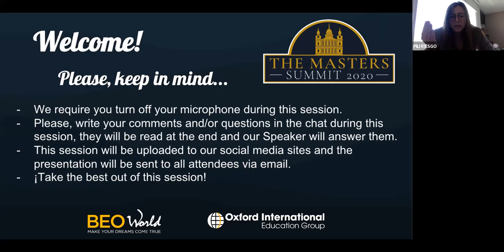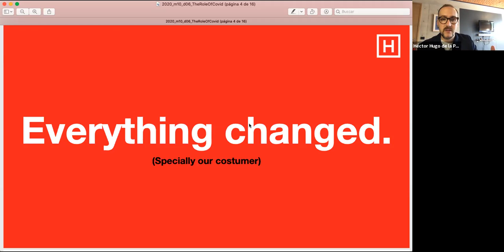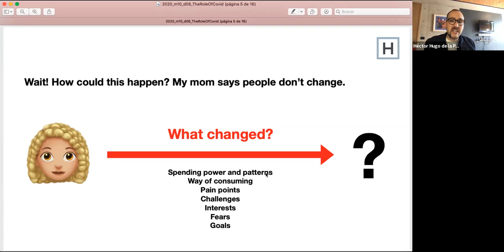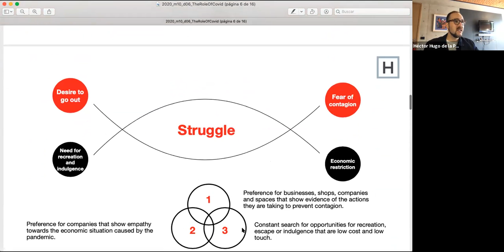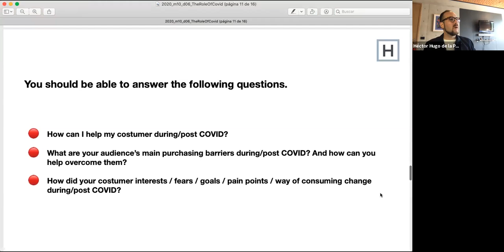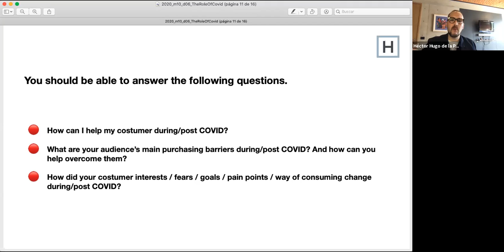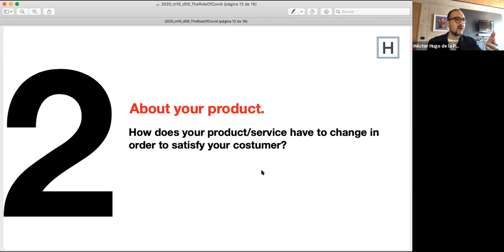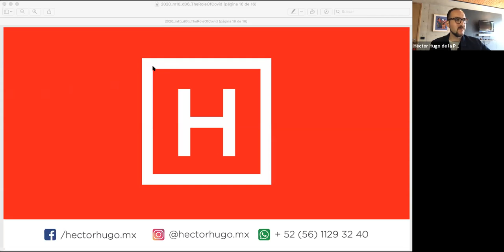The Role of Covid in Entrepreneurship I Hector de la Peña I The Masters Summit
ABOUT THE SPEAKER:
He has a Master´s degree in Public Image and was the highest average of his generation, earning the Imago Excellence title. Since then, he has helped women believe in themselves and project a salesperson image. His specialty is Public Image, sales, personal branding, crisis management and persuasion.

ABOUT THE TALK:
The pandemic came out of nowhere and took all our lives by storm. For some, it has been a catalyst of creativity and change, giving us the chance to breathe, take stock of where we are and plan how to get ahead.
At this session you will discover how to analyze a business´s strength and harness them as a competitive advantage; identify potential clients´ needs, and finally to turn crises into entrepreneurial opportunities!